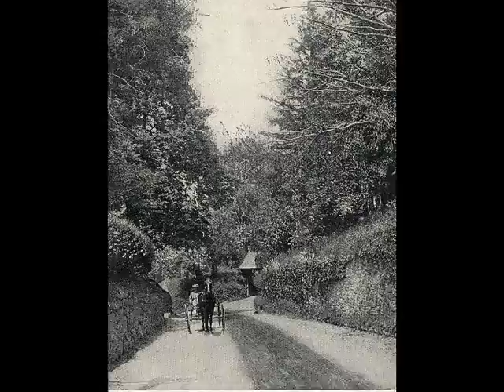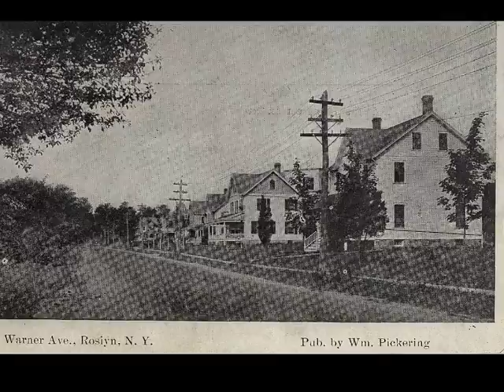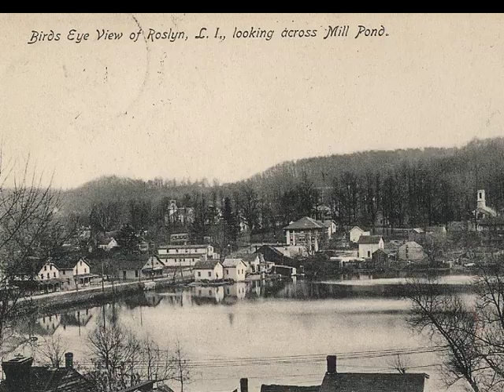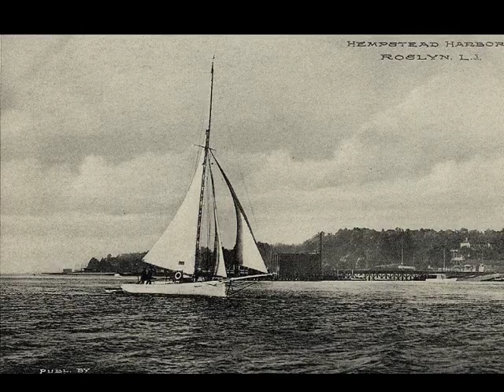Visions of Roslyn Part I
This is Part I of my "Visions of Roslyn" series focusing on historic scenes of this village on Long Island.